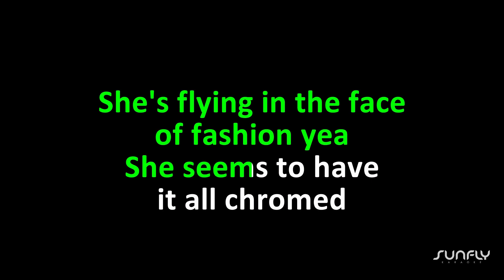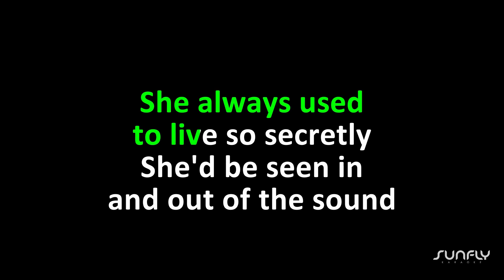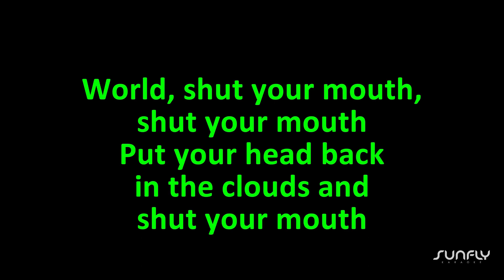Julian Cope - World Shut Your Mouth - Karaoke